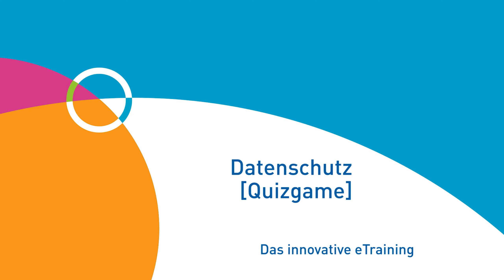eTraining: Datenschutz [Quizgame]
Wie bewandert sind Sie mit der DSGVO? Könnten Sie auch Detail- und Anwendungsaufgaben lösen? Dann versuchen Sie sich doch in der Quizshow „Superchecker“! Klettern Sie Rang für Rang nach oben und beweisen Sie sich und anderen, dass Sie dieses wichtige Thema beherrschen!

Königsallee 37
71638 Ludwigsburg
T 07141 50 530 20